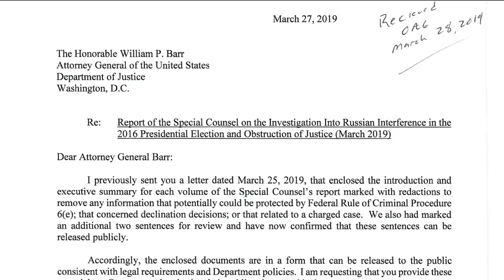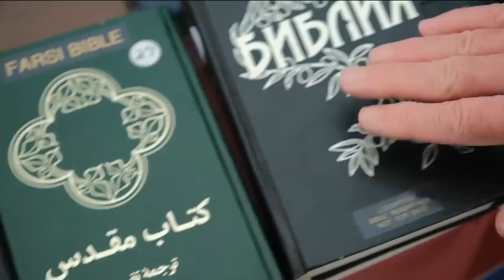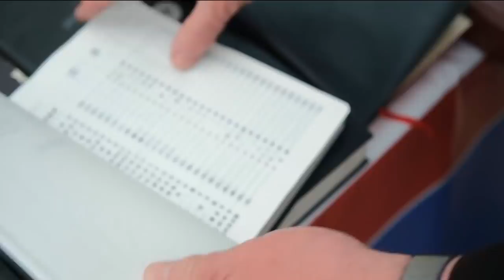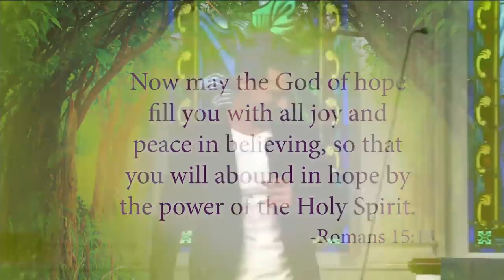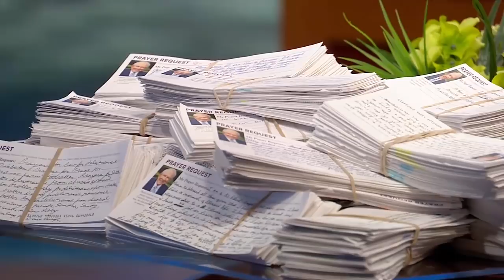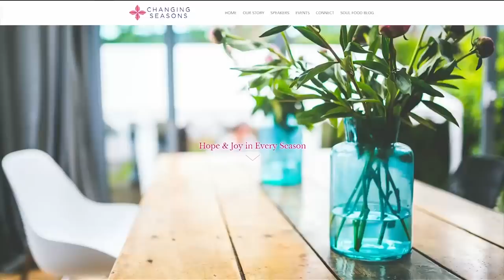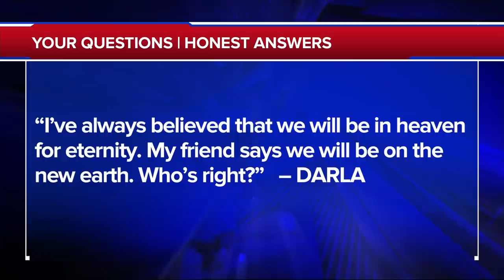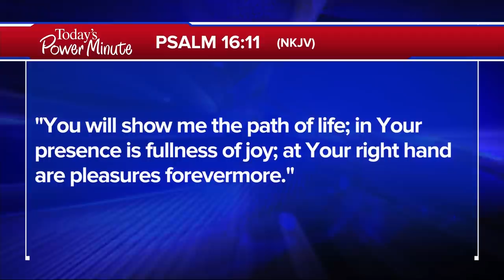The 700 Club - May 2, 2019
One woman’s 14-year longing to be a mother becomes a test of faith. Watch as a promise is finally fulfilled as “Week of Prayer” continues on The 700 Club.